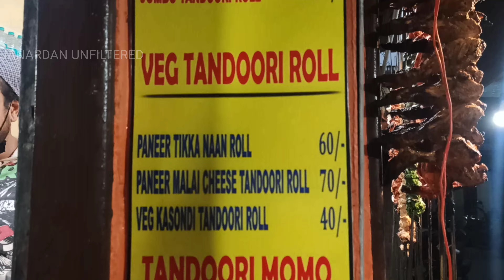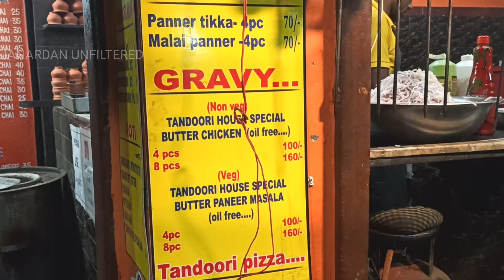18 inches Jumbo Tandoori Roll @TandooriHouse Konnagar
So Wassup everybody myself Hrit & you are watching Janardan Unfiltered.
And yes that's a Jumbo size Tandoori Roll.
This is my new vlog where i have shared how was my experience @TandooriHouse Konnagar 11/01/2022.

Tandoori House
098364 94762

Good Taste, Well Mannered❤

1. Jumbo Tandoori Roll @₹150
2. Tandoori Malai Momo @₹80
3. Caramel Tandoori Chai @₹35

Song Title :- Netrum - Pixie Dust [NCS10 RELEASE]